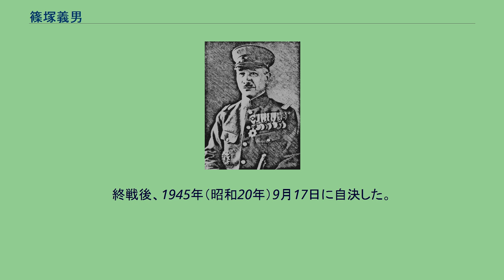篠塚義男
篠塚 義男（しのづか よしお、1884年（明治17年）9月15日 - 1945年（昭和20年）9月17日）は、日本陸軍の軍人。
最終階級は陸軍中将・正三位・勲一等・功二級。
東京府東京市出身。
熊本地方幼年学校・中央幼年学校・陸軍士官学校をいずれも全て首席で卒業した 日本陸軍史上最大の秀才だったが、陸軍大将に進級できず、終戦後に自決した。
陸軍士官学校第17期（1番/363名）、陸軍大学校第23期（恩賜,5番/52名）。
尉官時代、歩兵第1聯隊長だった宇都宮太郎（大将、陸士旧7期、陸大6期優等）と親しく交流し、宇都宮日記に名が見える。
日中戦争勃発後、1938年（昭和13年）6月第10師団長、1939年（昭和14年）9月には第1軍司令官として中国大陸を転戦、1941年（昭和16年）6月には軍事参議官となる。
終戦後、1945年（昭和20年）9月17日に自決した。
墓所は青山霊園1-イ-10にある。
^ 連隊長宇都宮太郎大佐、先任将校梅津美治郎（当時は是永姓）